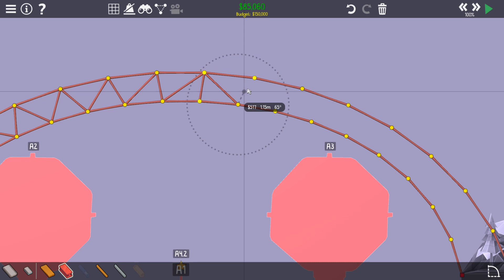Poly Bridge 2 - 113 - AHHHHHHHH!! [German/Deutsch]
Veröffentlichung: 28. Mai 2020
Genre: Indie, Simulation
Entwickler, Publisher: Dry Cactus